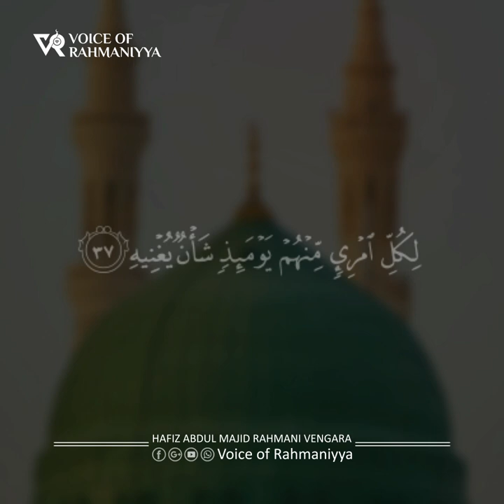Surah 'Abasa | Al hafiz Abdul Majid Rahmani Vengara | الحافظ عبد الماجد | سورة عبس